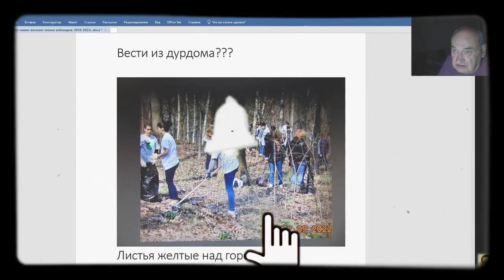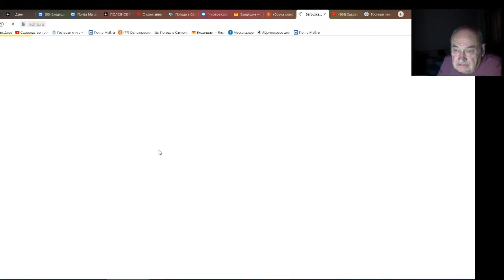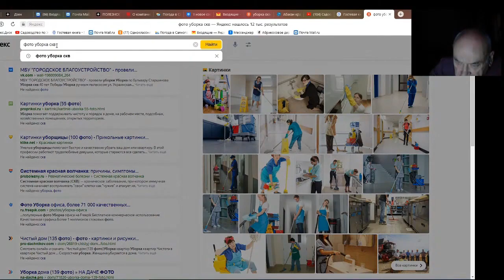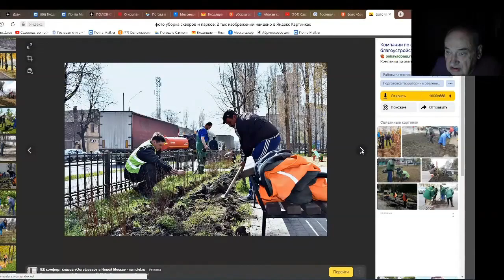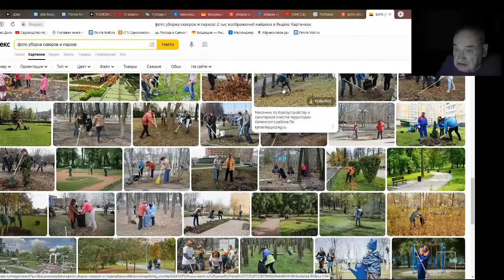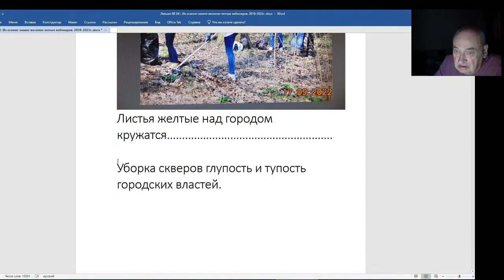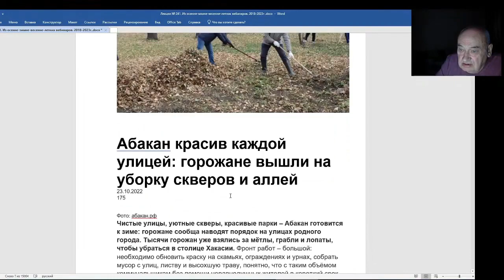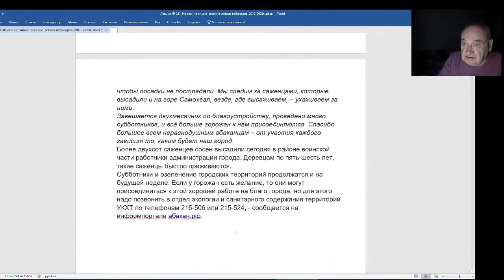Железов Валерий. Вебинар 241. ч. 6. Листья желтые над городом кружатся.